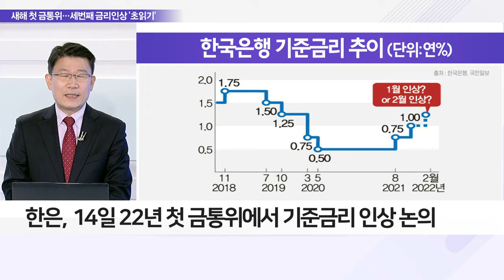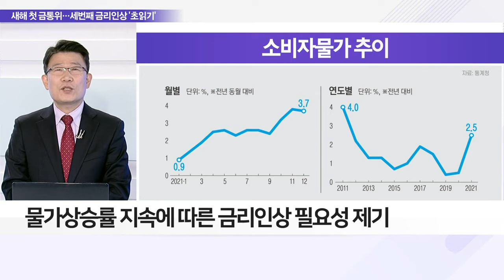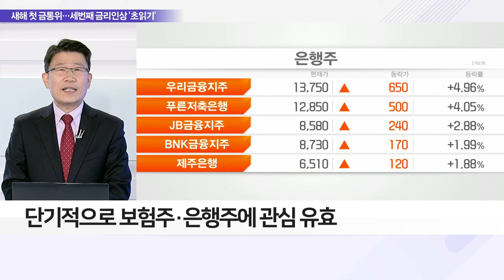새해 첫 금통위 대기… 기준금리 인상 무게_이슈 파워 (20220110)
Q. 14일 올해 첫 금통위 예정… 관전 포인트는?
- 한은, 14일 22년 첫 금통위에서 기준금리 인상 논의
- 작년 통화정책 정상화, 2차례 걸친 기준금리 인상
- 글로벌 통화정책 정상화 움직임… 각국 긴축 모드
- 지난해 소비자물가 2.5% 상승…10년 만에 최대폭
- 물가 상승률 지속에 따른 금리 인상 필요성 제기
- 연준, 금융 정상화… 금융시장 안정 위한 대책 필요

Q. 통화정책 정상화 가속… 시장 대응 전략은?
- 연내 기준금리 1.75%까지 인상 가능성
- 美 연준, 올해 기준금리 3~4차례 인상 전망
- 단기적으로 보험주‧은행주에 관심 유효